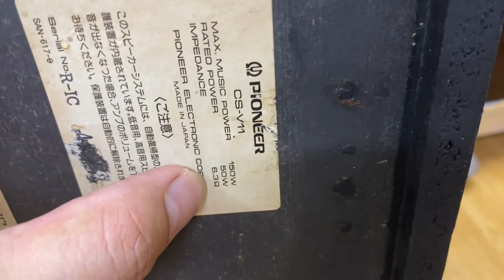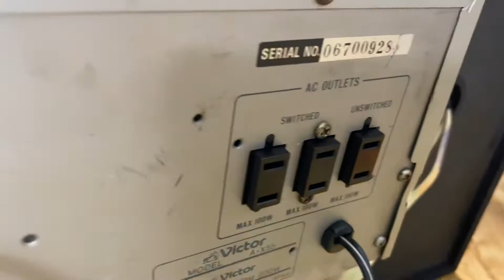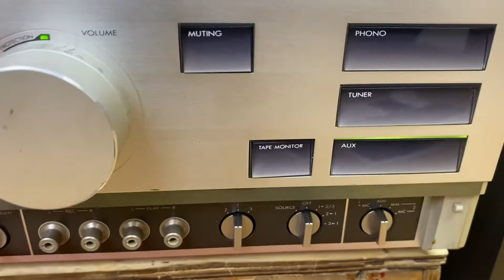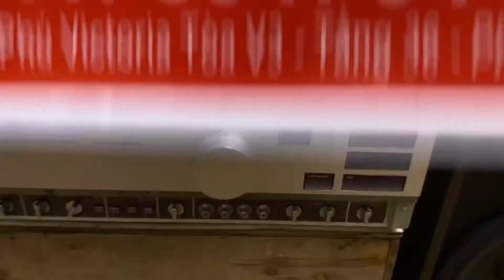Bán rồi Bộ âm thanh giá 7tr mời ae cảm nhận. Ghép vang hát karaoke,Loa Pioneer V11 Victor X55